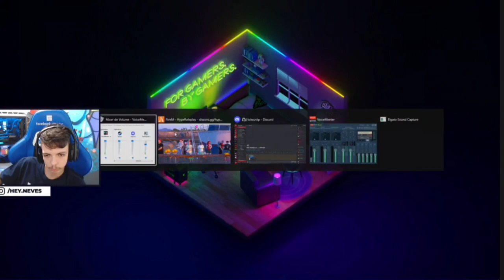DIA DE PESCA NO BARCO DE LEILÃO - BKINHO RP CLIP'S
💥 R͟E͟D͟E͟S͟ S͟O͟C͟I͟A͟I͟S͟ D͟O͟ B͟K͟ A͟B͟A͟I͟X͟O͟